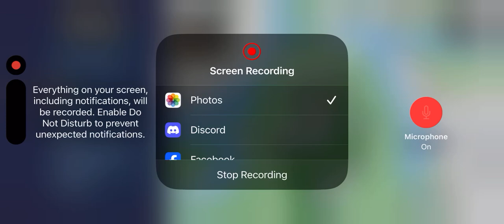WORST SCHOOL IN HISTORY | playing bully: anniversary edition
Follow me on TikTok: nosabodylan                                                          Twitter: @DyJasso11168                                               Instagram: dylan_y_paul                                               Facebook: Paul Y Dylan Jasso                              Letterboxd: Shrekdylan                                                  Subscribe to my YouTube I want to reach 20 subscribers or higher by the end of the year